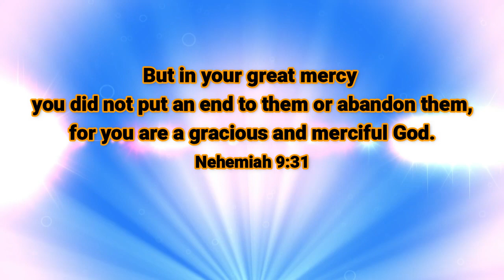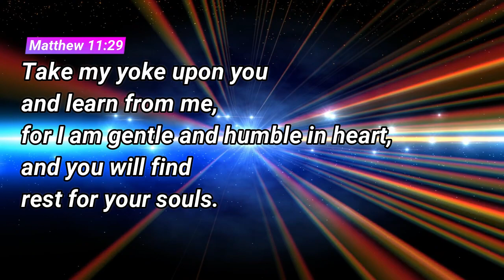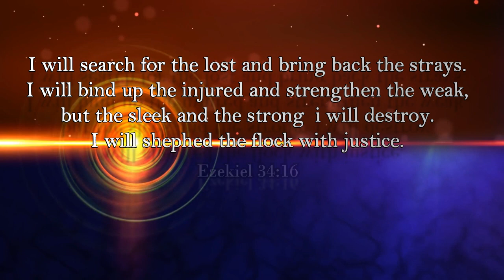Utsav - 3 | Tara Par Vishwas | Gujarati Christian Songs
Song : Tara Par Vishwas

Singer : Mrs. Amutha Rani & Chorus

                                           Porbandar, Gujarat.

Lyrics :

        Tara Par Vishwas Karyo Lajjit Thayo Nathi
        Tari Krupaae Mane Taji Didho Nathi
        Khali Hathe Hun Aavyo Hato
        Have Be Toda Mare Thaya Chhe

        El-Elohe… El-Elohe…
        El-Elohe… Stuti Karish

1. Sankatma Hato, Nirashama Jivyo
        Gabharayelo Mane Vishamo Aapyo
        Mari Sathe Karar Karine
        Gumavelun Badhun Pachhu Aapyun      (El-Elohe…)

2. Sagavahala Badhan Chhodi Didha Chhatan
        Jaruriyat Badhun Tame Pushkad Aapyu
        Pardeshi Rahedan Deshne
        Mara Mate Swadesh Karine Aapyo       (El-Elohe…)

Hindi Lyrics :
 तारा पर विश्वास कर्यो लज्जीत थयो नथी
 तारी कृपाए मने तजी दीधो नथी
 खाली हाथे हुं आव्यो हतो
 हवे बे टोळा मारे थया छे

        एल-एलोहे... एल-एलोहे...
 एल-एलोहे... स्तुति करीश

1. संकटमां हतो, निराशामां जीव्यो
        गभरायेलो मने विसामो आप्यो
       मारी साथे करार करीने
       गुमावेलु बधुं पाछुं आप्युं              (एल-एलोहे...)

2. सगावहालां बधां छोडी दीधा छतां
        जरुरीयात बधुं तमे पुष्कळ आप्युं
        परदेशी रहेठाण देशने
        मारा माटे स्वदेश करीने आप्यो  (एल-एलोहे...)

Gujarati Lyrics :

        તારા પર વિશ્વાસ કર્યો લજ્જીત થયો નથી
        તારી કૃપાએ મને તજી દીધો નથી
        ખાલી હાથે હું આવ્યો હતો
        હવે બે ટોળાં મારે થયા છે

એલ – એલોહે. , એલ - એલોહે
એલ – એલોહે. , સ્તુતિ કરીશ

1. સંકટમાં હતો, નિરાશામાં જીવ્યો
        ગભરાયેલો મને વિસામો આપ્યો
        મારી સાથે કરાર કરીને
        ગુમાવેલું બધું પાછું આપ્યું                      (એલ-એલોહે)

2. સગાવહાલાં બધા છોડી દીધા છતાં
        જરૂરિયાત બધું તમે પુષ્કળ આપ્યું
        પરદેશી રહેઠાણ દેશને
        મારા માટે સ્વદેશ કરીને આપ્યો            (એલ-એલોહે)